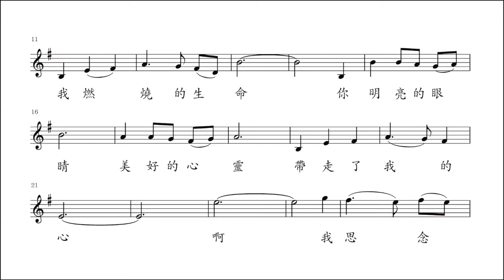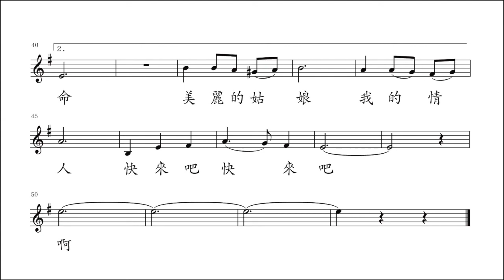情人 新疆維吾爾族民歌 鋼琴伴奏